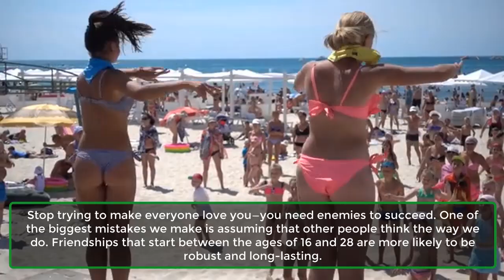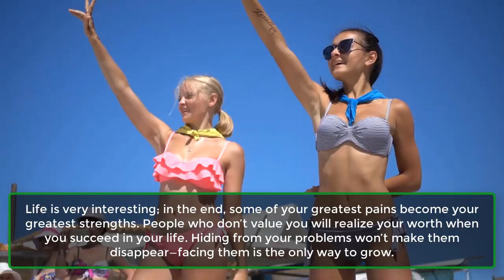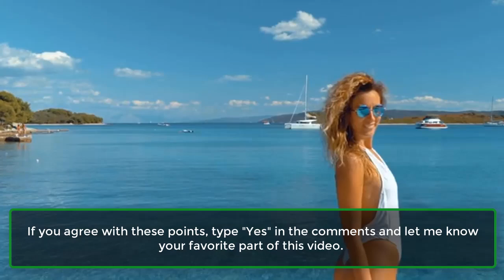Surprising Benefits of Smaller Breasts & Eye-Opening Psychological Facts | Real Facts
Ever wondered if having smaller breasts could actually have some surprising advantages? In this video, we dive into the unexpected benefits and what science has to say about it. But that's not all! We'll also explore fascinating psychological facts and life lessons that everyone should know. From understanding how relationships form to discovering why certain challenges can become your greatest strengths, this video is packed with insights you won't want to miss. Plus, find out why respecting others is the key to earning respect and why men typically marry younger women. Stick around to the end for some eye-opening information about breast sensitivity.